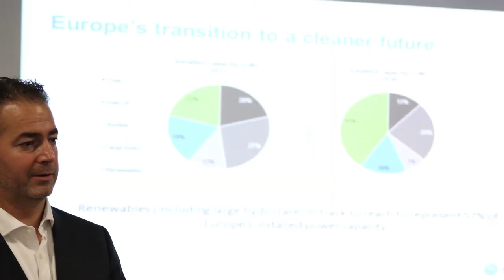Executive MBA Alumni | BI Norwegian Business School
MBA Alumni, Sergio Castedo, tells us about his job in Statkraft UK, and why he chose the energy business.